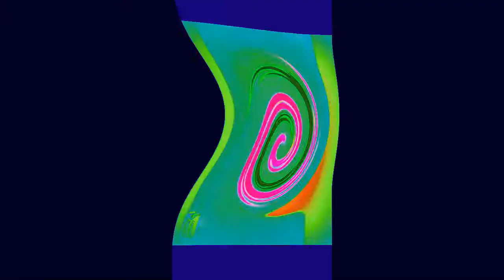Preview 2p Effects Round 3 vs KlaskyCsupoFan Edcp ORIGINAL ACCOUNT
Who's next?